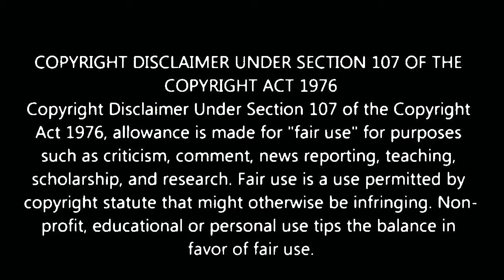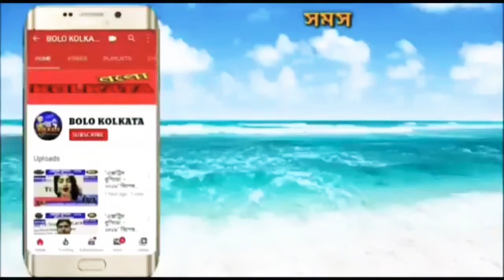বিজেপির রাজ্য সভা সভাপতি বিশ্বপ্রিয় রায়চৌধুরীর প্রেস কনফারেন্স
Our Digital Platforms...👇
◾Blogspot: Bolo Kolkata
◾Android App: Bolo Kolkata

Marketed by:
Pin-700078

পশ্চিমবঙ্গ, ভারত.

ত্রিপুরা, ভারত.

ঝারখন্ড, ভারত.

কর্ণাটকা, ভারত.

মহারাষ্ট্র, ভারত.